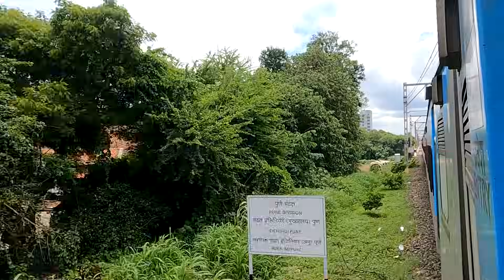BHUSAVAL to PUNE || Full Train Journey- PART 2 || Train No. 11025 Bhusaval Pune Express!!!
Hi Guys,
This video compilation is the second of a 2-part series that covers my journey from Bhusaval to Pune. I was traveling on the Bhusaval Pune Express that was hauled by a KYN WCAM3!!!

PART 2 covers the next leg of the journey with the train's ascent of the Bhor Ghats and ends with the train's arrival at Pune Junction!!

WATCH OUT FOR the detailed arrival at Pune Junction and absolutely MESMERISING run through the BEAUTIFUL BHOR GHATS!!!

DON'T MISS the train's crossing with an "OFF-LINK" SRC WAP7 led Darshan Express & "OFF-LINK" SRC WAP4 led Pune Bhusaval Express!!

This part also covers the train's arrival & departure from Lonavla & Chinchwad Stations & passing the Pune Electric Loco Trip Shed!!!

DATE OF JOURNEY- Aug'22

Jai Hind!